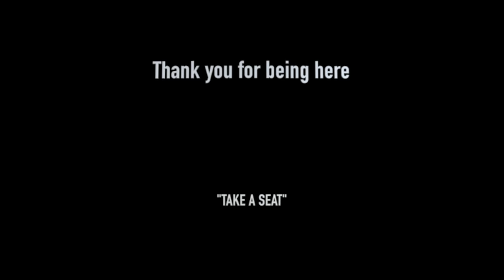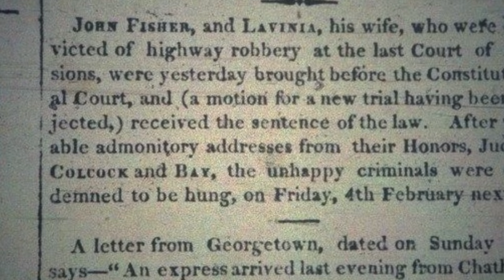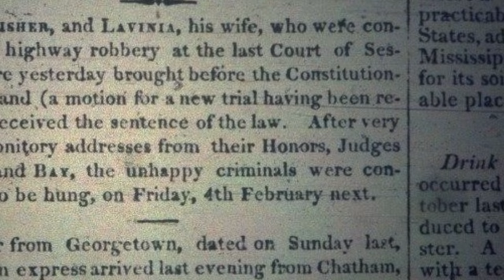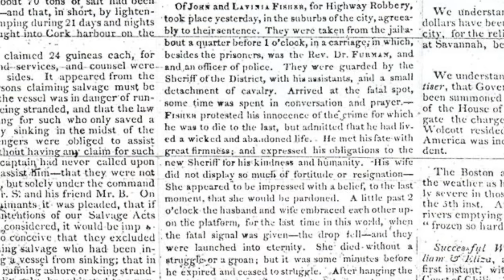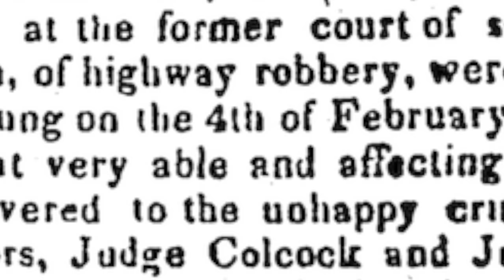First Female Serial Killer: The Lavinia Fisher Story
The story of the country's First FEMALE SERIAL KILLER, Lavinia Fisher, is part legend and part mystery. It's a fascinating look back in time at how a WOMAN accused of heinous crimes was punished by the criminal justice system.

*** JOIN US FOR A LIVE STREAM AT 7:30 pm CST/6:30 pm MST AFTER THIS VIDEO PLAYS on Feb. 7, at 7pm CST/6pm MST ***

In 1820, Lavinia Fisher and her husband, John Fisher, were hanged for the crime of highway robbery in Charleston, South Carolina. Chris rewinds their story, with the Old City Jail in Charleston -- where the couple were housed before their executions -- as a backdrop.
Lavinia and John ran a hotel back in the early 1800s where traders were said to check in ... but they never checked out, or were ever heard from again. Legend has it that the pretty and enticing Lavinia would woo travelers with oleander-laced tea. Then, when the guests were asleep on the bed in their room in the middle of the night, she and John would release a trap door that plummeted the bed and guest into a pit below. John, as the story goes, killed the men and took their belongings. While the couple was never tried on murder charges, they were convicted of highway robbery, a crime punishable by hanging.